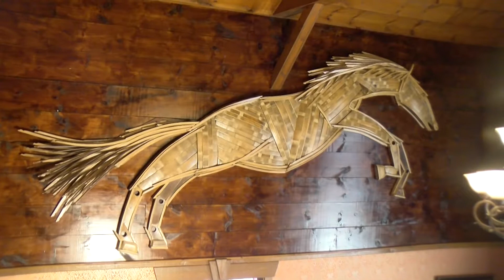Wine Barrel Sculpture: "Horse"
Learn more about the reclaimed wine barrel sculptures at La Foresta Restaurant in Killingworth CT from the artist Douglas Ball